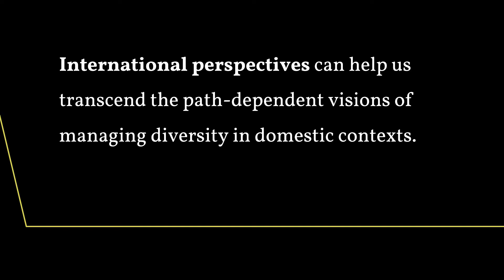Understanding the Future of Diversity Management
Studying international perspectives on diversity management provides a wealth of insight into how diversity may be managed under different national systems and institutions. International perspectives can help us understand and transcend the path-dependent visions of managing diversity in domestic contexts.

Diversity management is a complex and multifaceted phenomenon. Diversity management is treated in different ways across domestic systems in terms of its place in the organizational structure and national political discourses. It also has multiple levels of analyses, including international and national levels, organizational and group levels, and micro-individual levels. It has not only multiple voices but it also has different meaning, perspectives and practices across different countries.